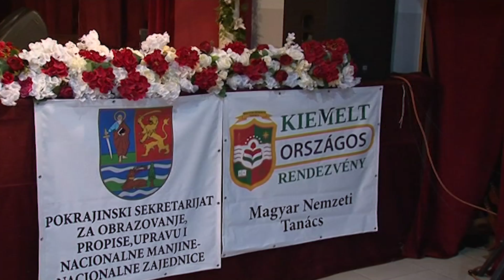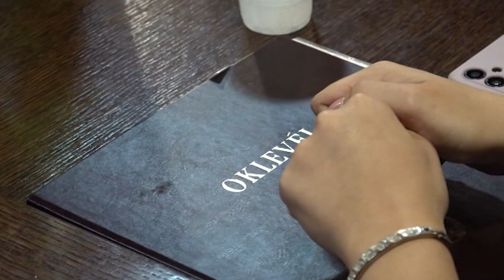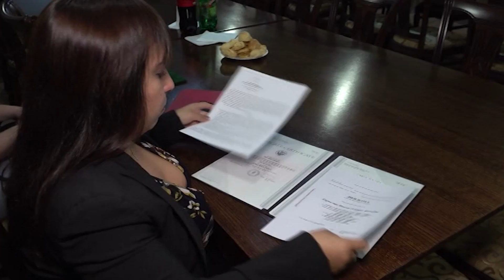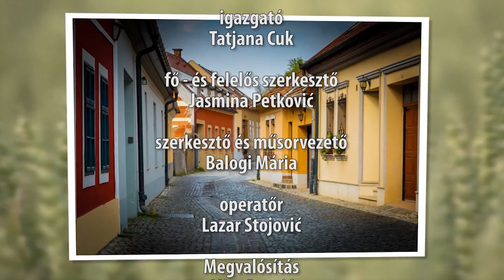TV PANČEVO - Vidékünkről - 20240912